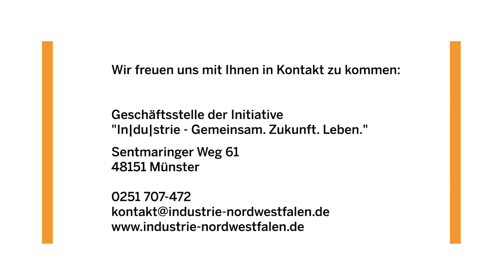Rückblick 2021: Soziales Engagement in Nord-Westfalen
Überall in Nord-Westfalen haben Auszubildende der Industrie im Herbst 2021 beim Social Day mitgemacht. Über 300 Auszubildende von 43 Unternehmen haben Spielplätze verschönert, in sozialen Einrichtungen mit angepackt, die Natur von Müll befreit, einen Spendenlauf organisiert, in einem denkmalgeschützten Gebäude mitgeholfen und das Moor mit aufgeräumt. Für den Social Day der IHK-Initiative „In|du|strie – Gemeinsam. Zukunft. Leben.“ wurden sie von ihren Unternehmen freigestellt.

Die Initiative „In|du|strie – Gemeinsam. Zukunft. Leben.“ wurde im März 2011 von der nord-westfälischen Industrie, koordiniert von der IHK Nord Westfalen, gegründet. Ziel dieser Initiative ist es, die Bedeutung der Industrie für die Gesamtwirtschaft und den Wohlstand der Menschen herauszustellen, alte Bilder einer Industrie aus längst vergangenen Tagen durch Bilder einer neuen, modernen, leistungsfähigen und chancenreichen Industrie zu ersetzen und die Menschen, insbesondere die Jugend, für Industrie und industrielle Produktion neu zu begeistern. Erreicht werden soll dies hauptsächlich im Dialog mit den Menschen vor Ort – in verschiedenen Aktionen rund um die Unternehmensstandorte.